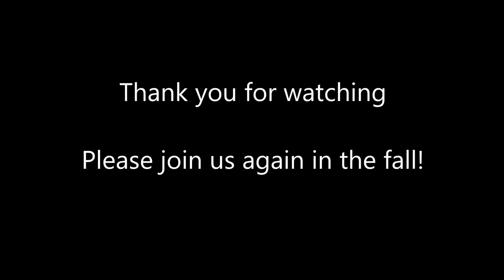Elegy for the Walls Unnamed (Quincy Concert Band)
The Quincy Premiere of "Elegy for the Wall's Unnamed" by Kevin M. Walczyk.  Quincy Concert Band, Mr. Mark Duker guest conductor.  March 13, 2016.  In memoriam Edgar Paul Duker and all Agent Orange Victims.  Commissioned by Paul Duker's wife, Suzanne, and their sons, Doug and Mark.